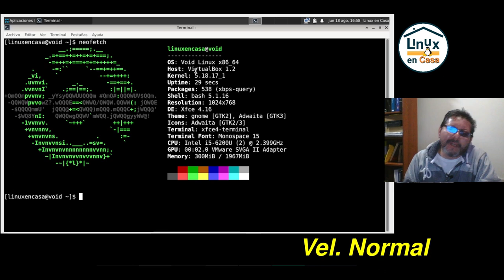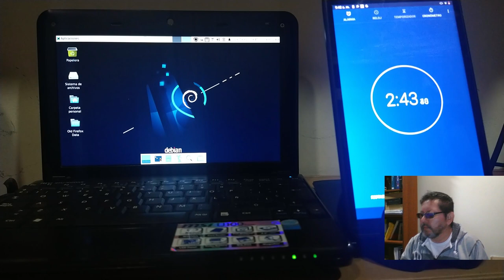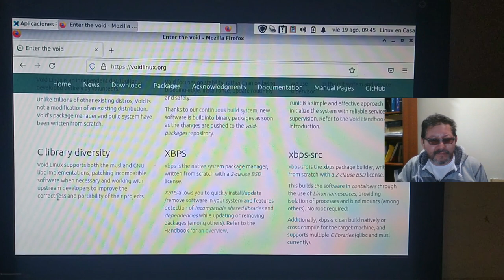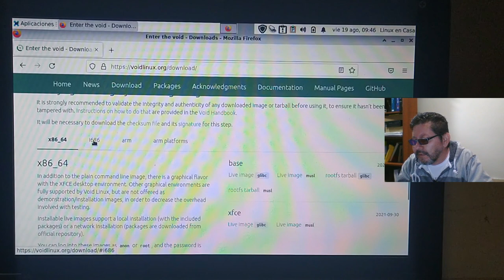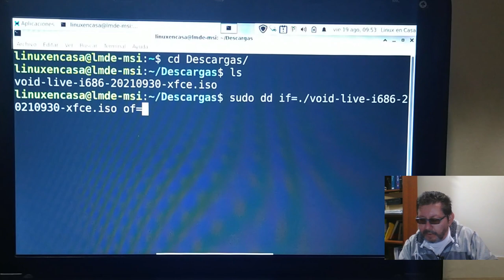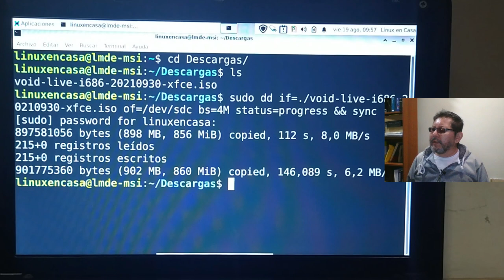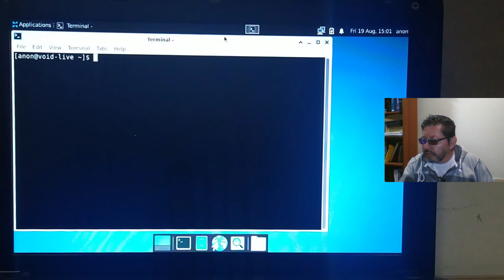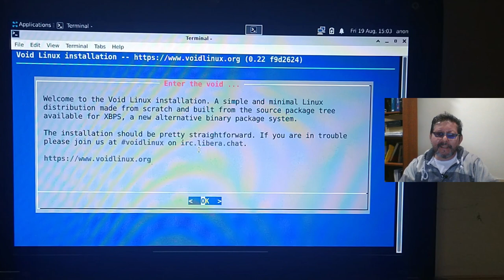1/2 Cómo INSTALAR VOID Linux [xfce - 32 bits] [Parte 1]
VOID es una Distribución de Linux Independiente, es decir no está basada en ninguna otra Distro; no utiliza Systemd sino que utiliza runit como su Sistema de Inicio y Supervisión de Servicios.  Tiene un desarrollo "Rolling Release" enfocado en la Estabilidad.
En esta primera parte se descarga la imagen iso de la versión xfce - 32 bits; se crear una memoria usb booteable de VOID Linux y empezamos la instalación arrancando desde la USB a la versión en Vivo o "Live" con el Entorno de Escritorio XFCE.

00:00  Intro - VOID LInux
03:02  Descargar imagen iso 32 bits
05:09  Crear USB Booteable de VOID Linux
08:44  Arrancar VOID Linux desde la USB
09:54  void-installer